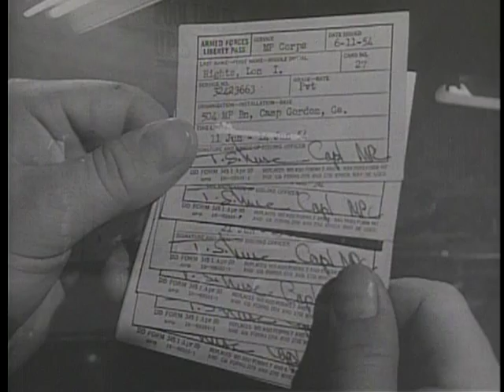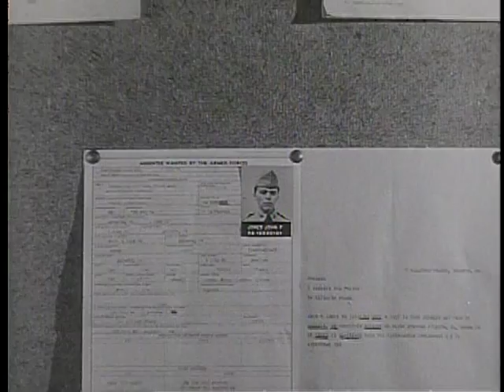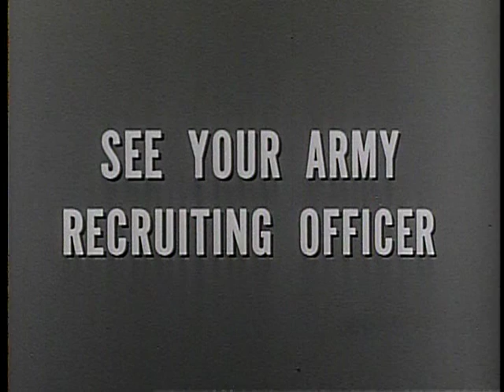Big Picture: Military Police (MP) Town Patrol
Big Picture: Military Police (MP) Town Patrol - National Archives and Records Administration   - ARC Identifier 2569595 / Local Identifier 111-TV-325 - DVD Copied by IASL Master Scanner Liz Pruszko. This episode will describe, dramatically, how the Army's colorful MPs protect our soldiers by guarding and guiding them.